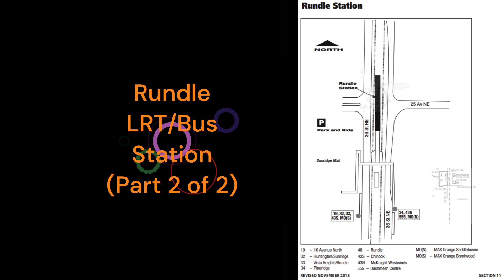Calgary Transit Route 32 (Sunridge - Huntington) Fall Edition